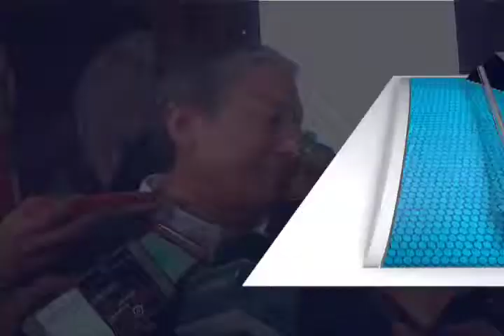100 MDP pierden cámaras empresariales consecuencia de la Sección 22